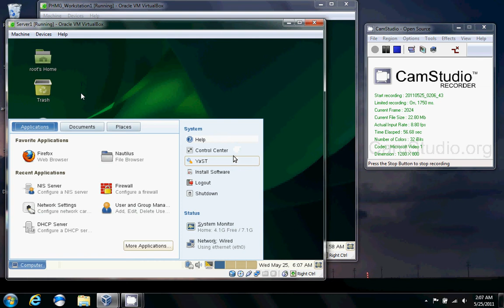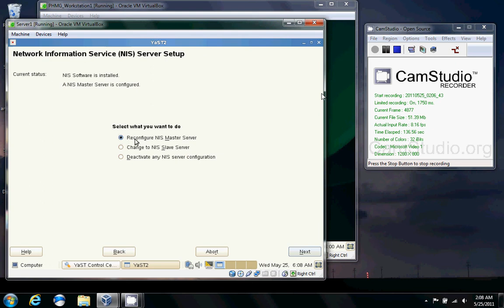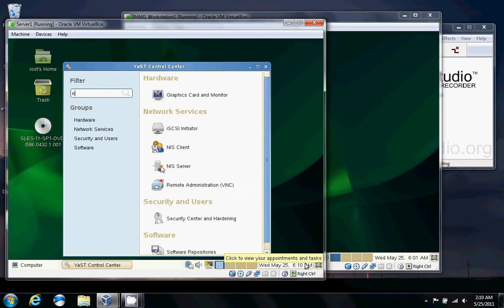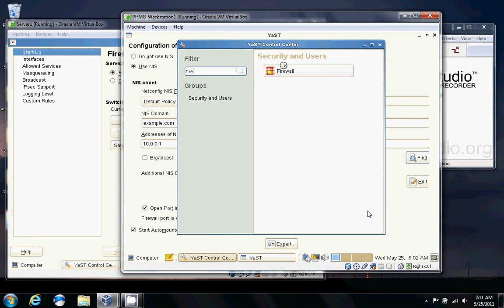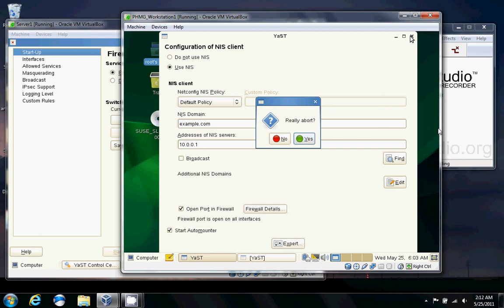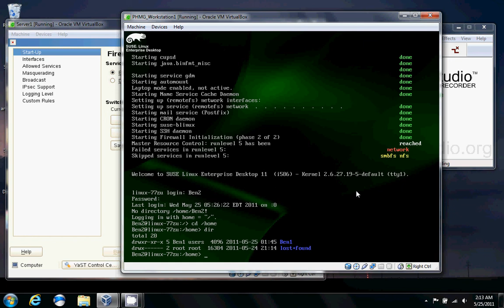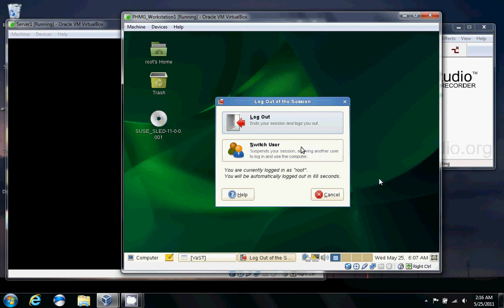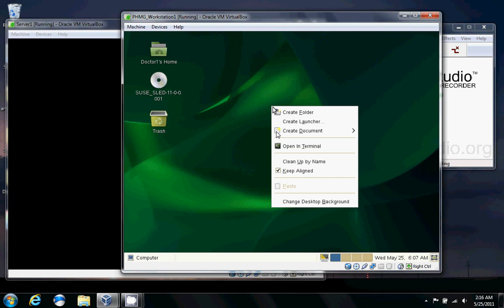NIS Server configuration in SUSE 11 SP1 in Desktop and Server Enviornments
ATTENTION: Ignore that last bit where I go create new home directories and use setfacl to set permissions.  Instead, vi /etc/exports and change the ro (read only) permissions to rw (read write). Then go mount both drives (phmg and home folder) on your desktop by using vi /etc/fstab and entering "serverip:/dirOnServr /dirOnWS nfs defaults 0 0". After saving your work in fstab make sure taht the directories that you set as mount points actually exist before they are mounted.

Then everything should work fine.